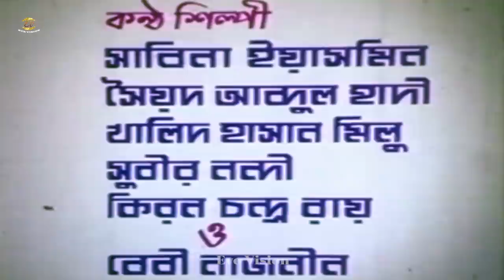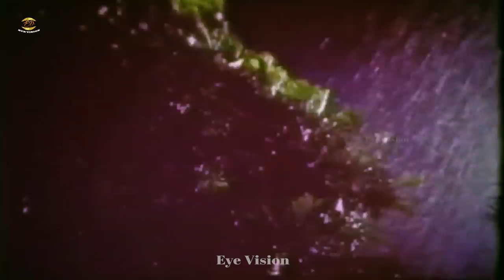Notija ( নতিজা ) | Champa | Bulbul Ahmed | Sani | Nasima Khan | Bangla Full Movie